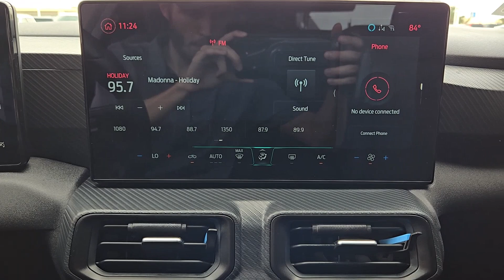2024 Ford Mustang Houston, Jersey Village, Mission Bend, Bellaire, Missouri City TX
Pre-Owned 2024 Ford Mustang  available at Mac Haik Ford Houston located in 10333 Katy Fwy, Houston, TX, 77024. Servicing the Houston, Jersey Village, Mission Bend, Bellaire, Missouri City area.

You'll have love at first sight with the   2024  Ford Mustang. Here's a pony-car legend that's waiting just for you. This iconic Mustang is a high-performance adrenaline machine that's crisp, balanced, and loaded with customizable driving features. Designed for enthusiasts, and prepared to dominate at the track or on the daily commute, this legendary vehicle answers the call of your driving spirit.  Run wild, run free. Be a Mustang. We'll help you discover how to achieve truly personalized driving. Come in for a road test today.